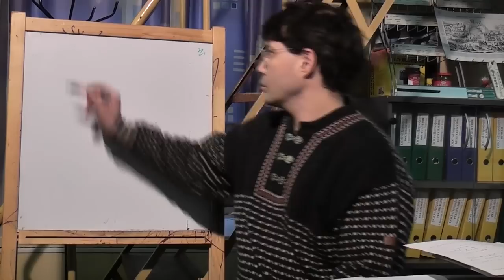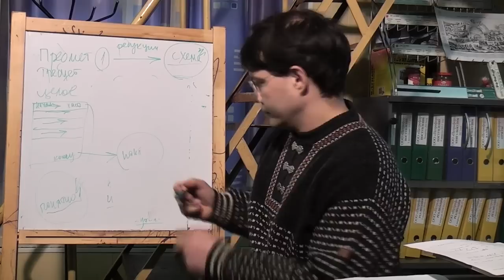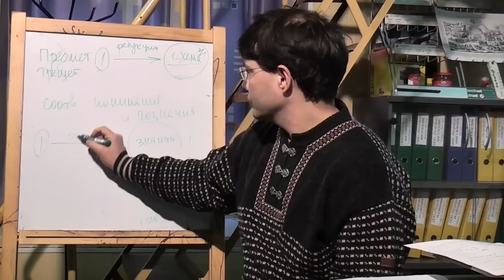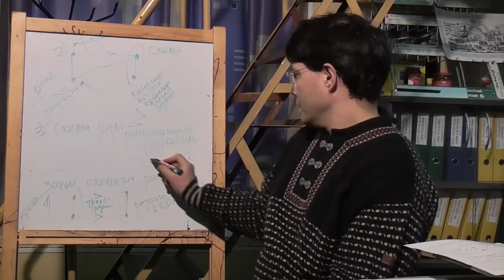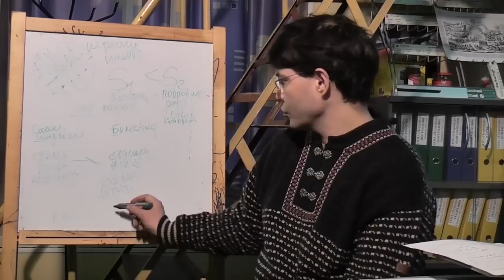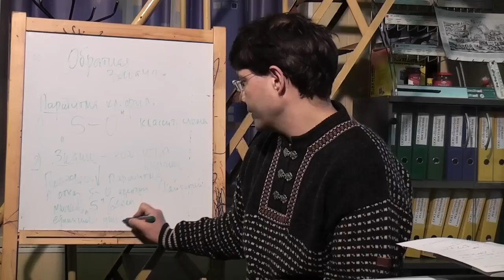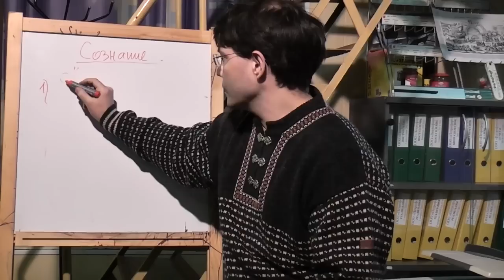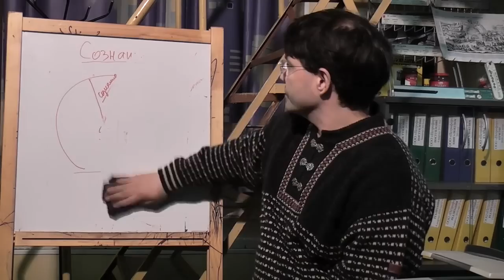Философия сознания: понимание и схема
Второй доклад, прочитанный в рамках философской работы на сайте "Философский штурм" посвященный такой анализу того, что такое схема и как она связана с сознанием. Первый доклад, посвященный теме "понимание" смотрите по ссылке Состоялся 13.04.12.